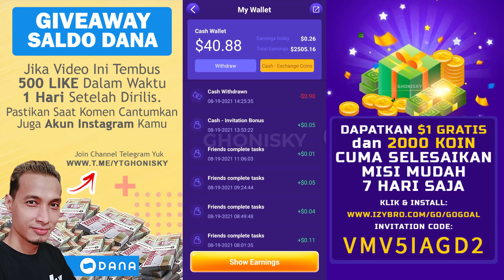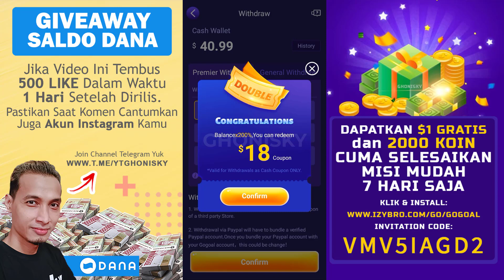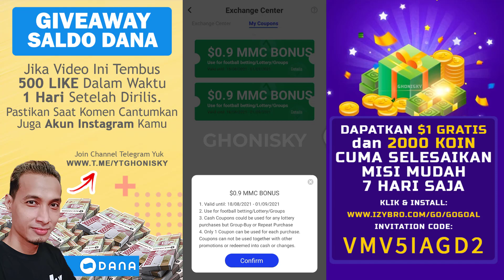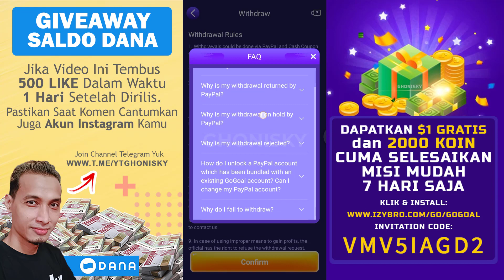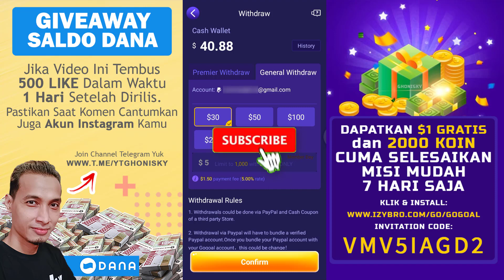BISA DAPAT DOUBLE INCOME? Saya Jelasin Dulu Info Update Aplikasi Gogoal Agustus 2021 Yah ...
Video Update Aplikasi Gogoal Yang Bisa Menghasilkan Double Income Apakah Menguntungkan atau Bikin Buntung? Simak video ini sampe selesai.

11 APLIKASI PALING SAYA REKOMENDASIKAN!
Berikut adalah Aplikasi Gratisan Penghasil Saldo Dana, Gopay, OVO, Paypal, Crypto (Bitcoin, Litecoin, Dogecoin, dll) Terbaru, Tercepat Yang Sudah Terbukti Membayar Berdasarkan Pengalaman Pribadi Sejak Tahun 2020 Hingga Saat ini !
APLIKASI CLIPCLAPS
Tugas Nonton Video dan Main Game
🎟️ Masukan Clapcode: 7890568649 Bisa Dapat $0.20
💵 Terbukti Membayar Hingga $2.385 Lebih
APLIKASI GOGOAL
Tugas Check In dan Selesaikan Misi Harian
🎟️ Kode Undangan: VMV5IAGD2
💵 Terbukti Membayar Hingga $2.501 Lebih
APLIKASI GAMEE
Tugas Spin, Main Game, dan Ngumpulin Golden Tiket
🎟️ Kode Undangan: Terisi Otomatis
💵 Terbukti Membayar Hingga $1,449.85 Lebih
APLIKASI TIKTOK
Tugas Check In dan Nonton Video Pendek
🎟️ Kode Undangan: F8JN38XLWPYVL Bisa Dapat 20ribu
💵 Terbukti Membayar Hingga 100 Juta Rupiah Lebih
💳 WD via Dana, Transfer Bank
APLIKASI SNACK VIDEO
🎟️ Kode Undangan: 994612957 atau 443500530 atau 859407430
💳 WD via Dana, Gopay, OVO, Shopeepay
APLIKASI INDOTODAY
Tugas Check In, Baca Artikel, dan Nonton Video Pendek
🎟️ Kode Undangan: SSSKWQ atau SSZQ2M
💵 Terbukti Membayar Hingga 10 Juta Rupiah Lebih
💳 WD via Dana, Transfer Bank, Jago
APLIKASI HELO
🎟️ Kode Undangan: D2338681
💵 Terbukti Membayar Hingga 13 Juta Rupiah Lebih
💳 WD via Dana
APLIKASI TOP RICH
Tugas Menaikan Level Game Mobil
🎟️ Kode Undangan: 369464
💵 Terbukti Membayar Hingga 11 Juta Rupiah Lebih
💳 WD via Indodax
APLIKASI GIVVY
Tugas Check In dan Main Game
💵 Terbukti Membayar Hingga $100 Lebih
APLIKASI CURRENT
Tugas Dengerin Musik Sesuai Minat
▶ TAMBAHAN INFO:
Mau Bikin Dompet Coin Terpercaya? Klik
Mau Bikin Dompet Coin Tanpa Verifikasi KTP? Klik atau
Mau Dapat Info Update Plus DANA KAGET?
2. Video terbaru yang dirilis tembus 500 Like dalam waktu 1 hari.
4. Pemenang akan dipilih secara acak dan diumumkan divideo terbaru berikutnya.